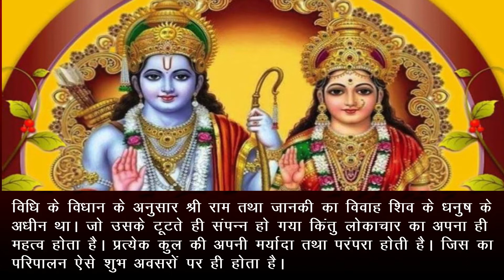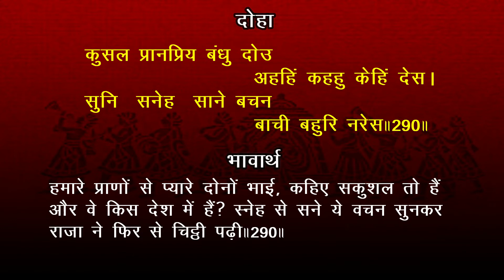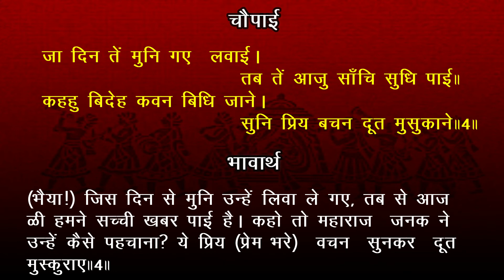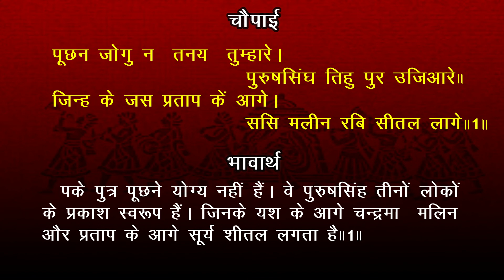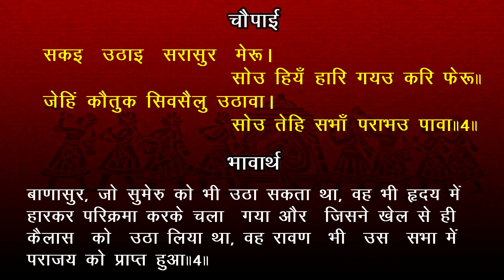EP 105 ayodhya mein janakdut ka smachar भावार्थ सहित | Akashvani Ramayan | Balkand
Jai Shree Ram!! Mitragan prastut hai akashvani se prasarit shri ramcharitmanas ka vo sundar prasang jisme raja dasarath ko janak ji ke dooton dwara samchar sunaya jata hai. aasha hai  ki aap is sundar prastuti ka aanand lenge aur apne shubhchintakon ko bhi aanandit karenge.

**  Time Stamp **
00:00  Akashvani Ramayan
00:23 bhavarth
01:56 ramayan gayan
AUDIO COURTESY: ALL INDIA RADIO
IMAGES : INTERNET